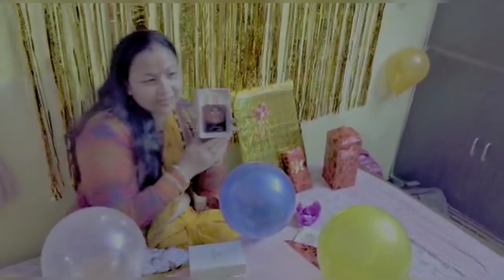मेरा बर्थडे ब्लॉक बच्चों ने दिए ढेर सारे गिफ्ट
I am Santoshi Rawat and mother of three children..I am from Uttarakhand .This channel you will get videos Related to my cooking ,organization, product reviews, lifestyle and Vlogs and much more. I hope you will like my videos and if you like my videos don't forget to hit the like button. and please subscribe to my channel to connect with me and for more videos. lots of love. 💖